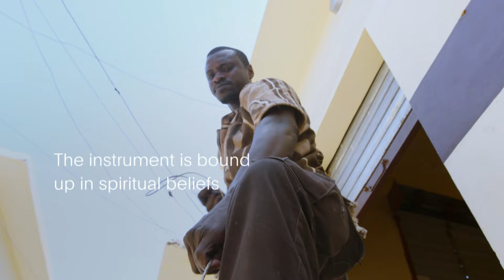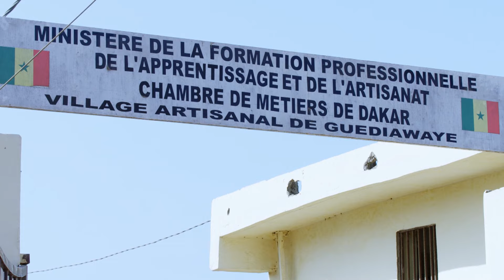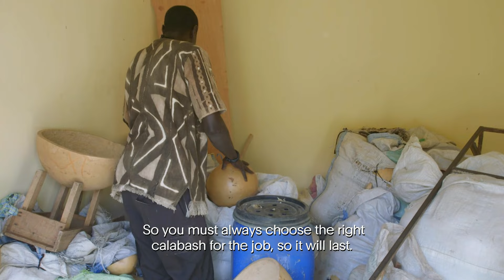Handmade in Africa - Senegalese Craftsman Makes Traditional Kora Musical Instrument from Scratch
Seydou Kane, a master instrument-maker working in Dakar, Senegal, makes a traditional goatskin kora from scratch. Koras carry huge cultural and historical significance across West Africa, and the ancient music of the 'griot' Kora masters lies at the root of much Western contemporary popular music today.

Episode Two of Handmade in Africa (2020)
Produced by Clearstory Productions for BBC 4
Shot and Directed by Tom Harrad